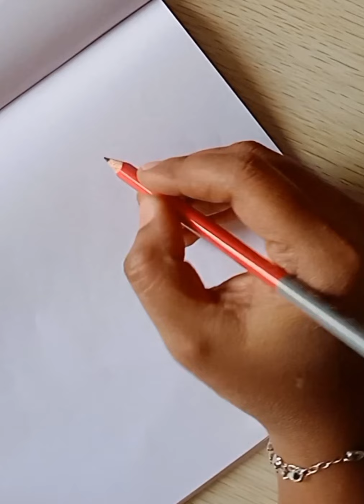How to Draw Sea Creatures (Animals) | Easy simple Cartoon for Kids |Art Paradise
How to Draw Sea Creatures (Animals) | Easy simple  Cartoon for Kids, Star Fish , Tortoise, Crab, Seal, Sea Horse  pencil drawings for kids . Art Paradise ❤